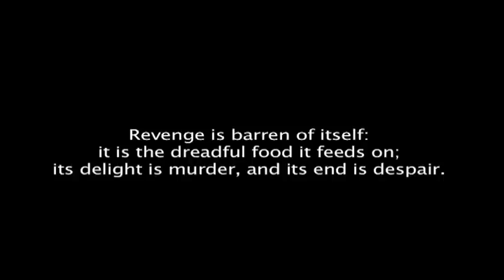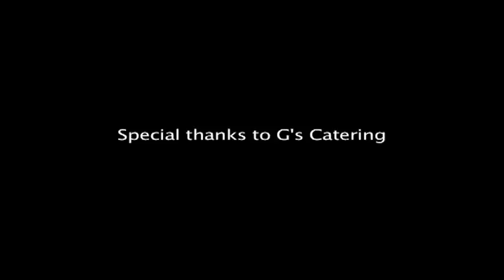Closure - A dramatic short film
When a business partnership turns sour. Jimmy awakens to find himself in an unforgiving situation.

This was a short film I wrote a while back in my Associates Degree program. Finally, in my BA program in film school. I managed to actually bring it to life, thanks to my instructor John Staub A.K.A. Johnny Dust. The set we used was a classroom on campus. We painted, & constructed 13 pallets together to create the "Warehouse" look. This was filmed in 2 days. Jamie Jurju, Michael Cooley, Taylor Jae Ferris, and James Taylor's shots were filmed on a separate day, while Chris Sheffield and Jessie Gomez's scenes were filmed on another date. Leaving me to shoot this in a clever way, and edit it together making it look like we filmed it all on one day. Shot on Varicam. I used Final cut pro for editing, and Pro tools for SFX, Foley, and Score. After Effects was used for color correction and visual effects.

Awarded in the Top 5 Short Films from the Collins College Showcase. And another award from Tempe Center of the Arts film Festival.